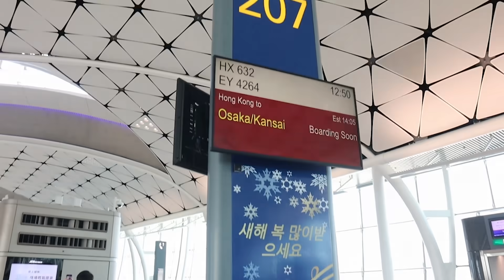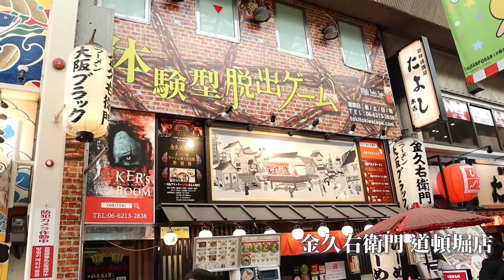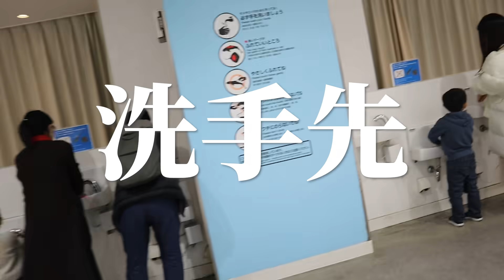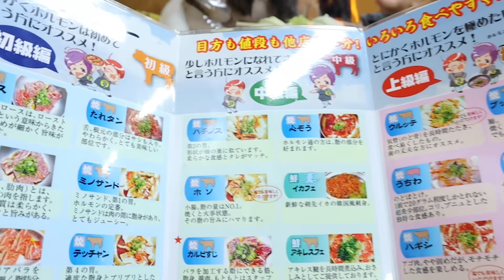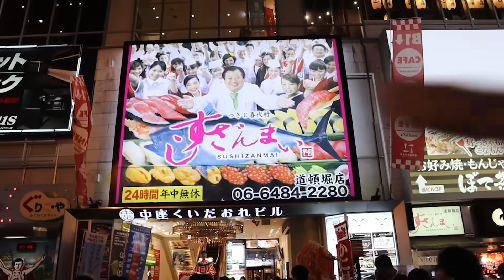奈良鹿仔果然夠猛！施家遊大阪，移居後何時一家再去日本？！（2020/02/09）【慳錢CEO | 生活 旅行】大阪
近一年忙著安排舉家移居的事，很久沒有拍 vlog，早前和家人去了大阪，三個大人兩個小朋友，一個字「攰」！

日本旅遊最開心，雖然未能完全照著渠王安排的行程，但仍然很 Enjoy！奈良鹿仔果然夠猛，搶食能力爆表！移居之後要再去日本航程遠了很多，加上第 4 個小朋友即將來臨，相信有一段時間都難以遠行了！

想要日本通. 渠王的行程安排，記住 Like 同留言！

影片回顧